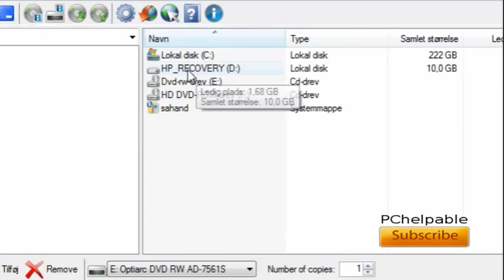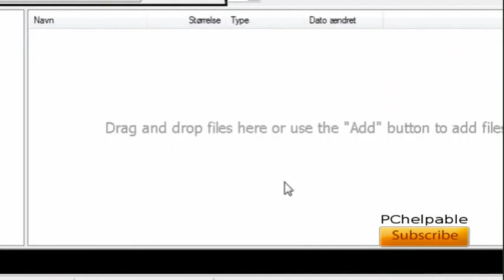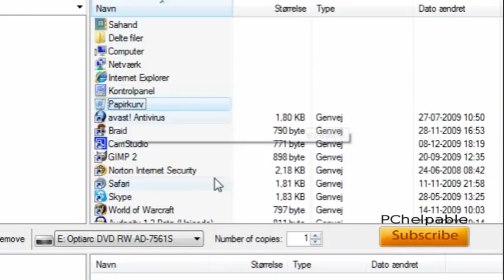How to burn CD's for free!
How to download rip ISO, Music, Data/Backup CD's for free.